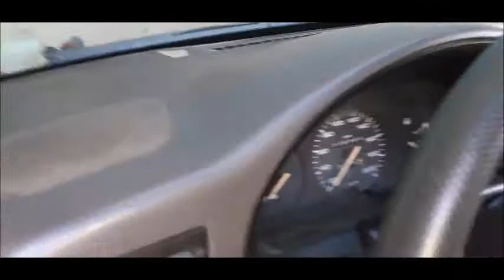TROCA DE OLEO DO GOL BOLA MOTOR AP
SALVE AMIGOS MAIS UM VÍDEO SOBRE A TROCA DE OLEO E FILTRO DO OLEO DO MOTOR E FILTRO DE COMBUSTIVEL DO GOL AP 1.6.